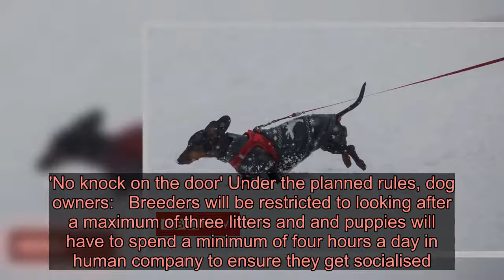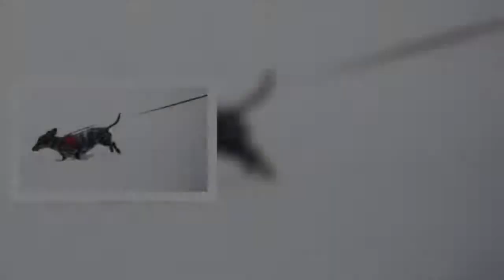Walkies could become the law for German dog owners - Latest News